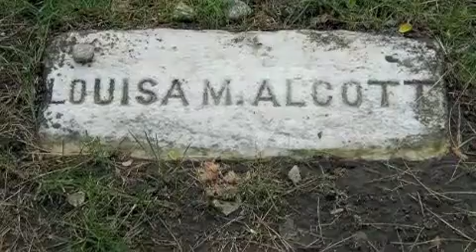LIFE : ANNA FISHER and FRIENDS featuring FULLY FULLWOOD & TONY CHIN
(written by FULLY FULLWOOD, FRANCES FULLWOOD & TONY CHIN)

FULLY FULLWOOD - lead vocal & bass
TONY CHIN - DJ & guitar
EMPRESS AKUA - backing vocal
ANNA FISHER - oboe
MICHAEL HYDE - keyboard
SANTA DAVIS - drums
MUNYUNGO JACKSON - percussion